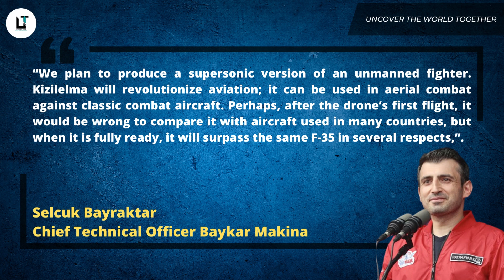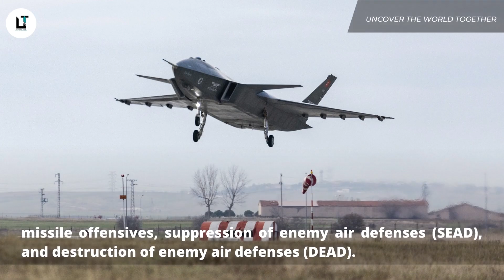Can Turkiye's unmanned Kizilelma outmanoeuvre F-35s and Su-57s?